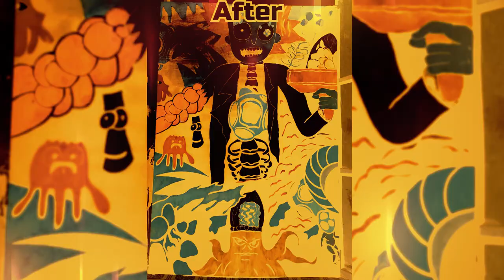I Made A Giant Rick and Morty Art!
He project hi ni 4 chhunga ka beih a ni a, ka room bang hi hetiang art lian tak tak a bel khah ka tum a, ka ziak lai leh hetiang art hrim hrim en nuam ti i nih chuan ilo subscribe ve ngei dawn nia.